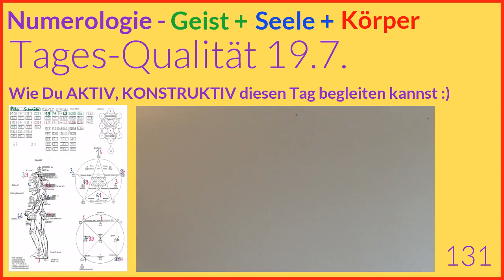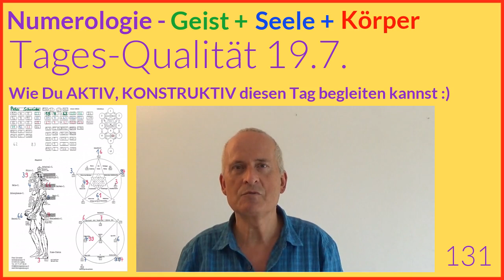Tageshoroskop Numerologie, 19.7.